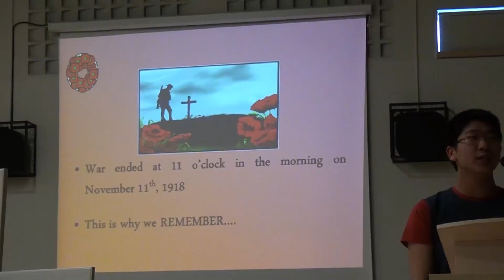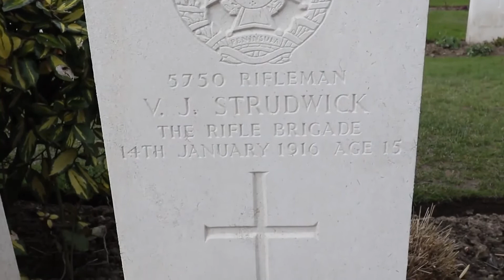Memorial Composite High School Remembrance Day 2015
Students and staff at Memorial Composite High School gathered on Wednesday for their annual Remembrance Day ceremony which included a moment of silence at 11am.